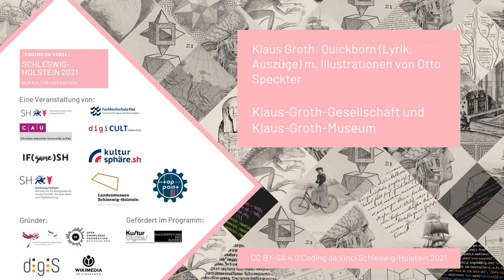CdV SH 2021: Klaus-Groth-Gesellschaft und Klaus-Groth-Museum | Klaus Groth: Quickborn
Coding da Vinci Schleswig-Holstein 2021 – Präsentation des Datensets "Klaus Groth: Quickborn (Lyrik, Auszüge) mit Illustrationen von Otto Speckter" / Klaus-Groth-Gesellschaft und Klaus-Groth-Museum